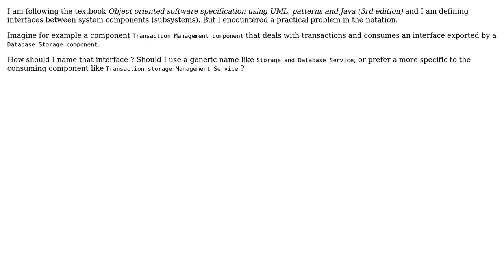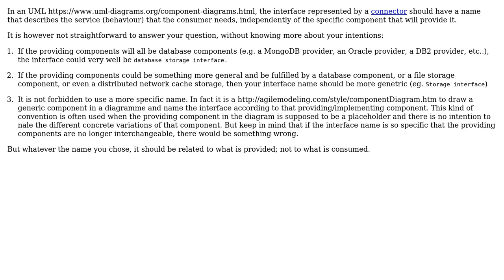Software Engineering: What to specify as interfaces in component diagrams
With thanks & praise to God, and with thanks to the many people who have made this project possible! | Content (except music & images) licensed under CC BY-SA | Music | Images & others | With thanks to user Kaki Master Of Time user Christophe and the Stack Exchange Network Trademarks are property of their respective owners. You are responsible for your own actions.